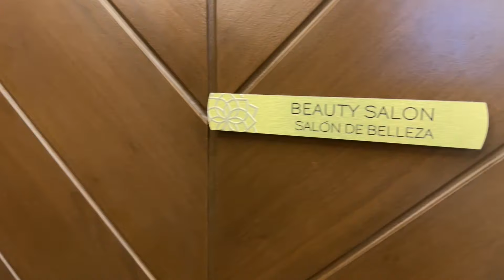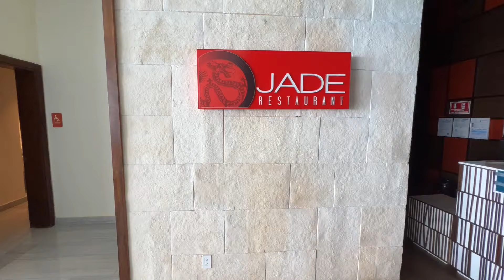Royalton CHIC Cancun Hotel and Resort Tour | VIP Diamond Club Members with Butler Service | Mexico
Hiiii Friends!!! this video is ;Royalton CHIC Cancun Hotel and Resort Tour | VIP Diamond Club Members with Butler Service | Mexico
Tour the Royalton Chic Cancun Hotel with us! We stayed here as diamond club members during our time in Mexico and wanted to share our experience! Big shoutout to Omar our butler who was very accommodating, professional, helpful, and kind! This resort was unique with their rooftop pool and bar being open to the public as well as hotel guests. The hotel also contains their own Pizzeria, Cafe and gelato shop, 4 swimming pools, 2 swim up bars, 7 bars, a gym, spa, 9 restaurants and SO MUCH MORE!!!